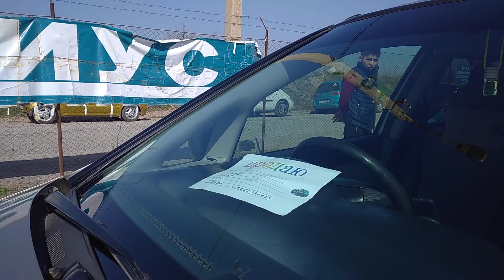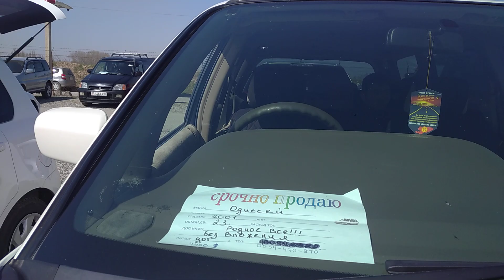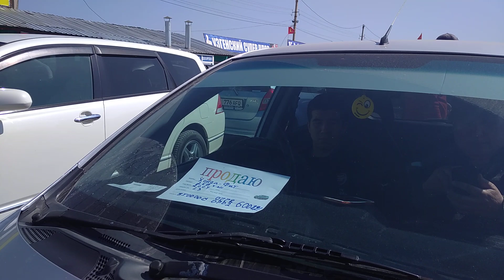Авторынок Бишкек👍/11.04.21/СТЕП/СТРИМ/АККОРД/АВАНСИЕР/ВИШ/ФИТ/КАМРИ//ОДИССЕЙ/авторынокбишкек​​2021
Биздин инстаграм👆👆👆